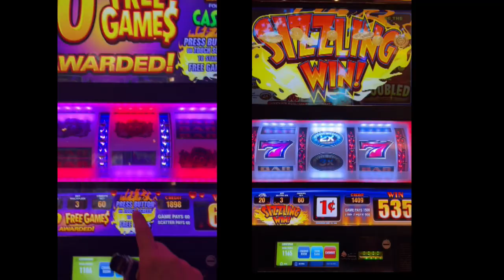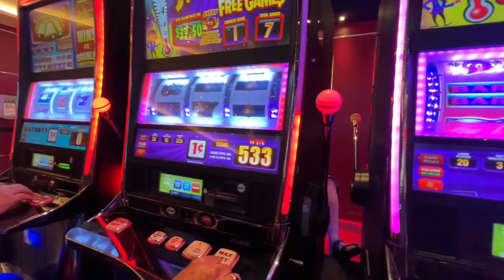Carnival Vista - May 2022 - Day Five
Dave Five brought us to the port town of Belize City. This time around, we chose to relax on the ship lounging most of the day before getting out an about. In the afternoon, we visited with folks, watched as we sailed away, and then had some fun in the casino on slot machines. After that we enjoyed more Karaoke before turning in for the night. Short but relaxing day!